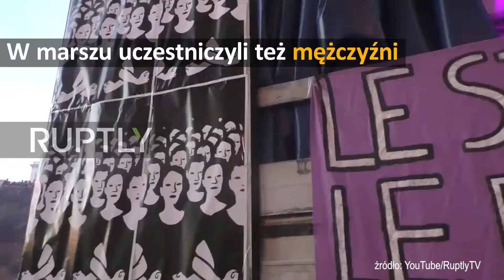Druga tura prawyborów we Francji | #288 Onet24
Przed ambasadą Kuby w Madrycie doszło do starć między zwolennikami zmarłego Fidela Castro, a jego przeciwnikami. Dziś druga tura francuskich prawyborów w prawicowej partii Republikanie. 200 tys. osób wzięło udział w manifestacji w Rzymie przeciwko przemocy wobec kobiet. Brexit nie musi oznaczać, że Brytyjczycy stracą uprawnienia wynikające z członkostwa w Unii Europejskiej.